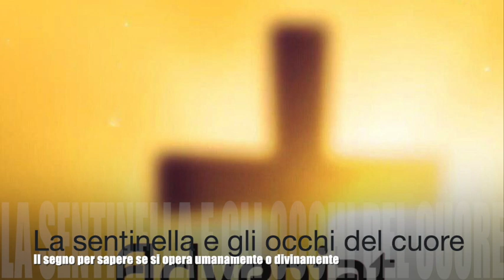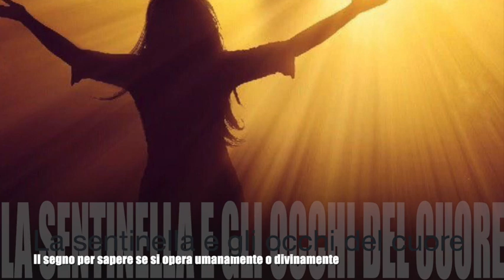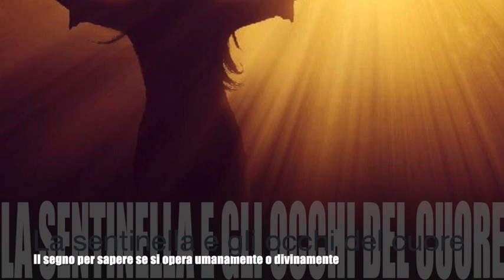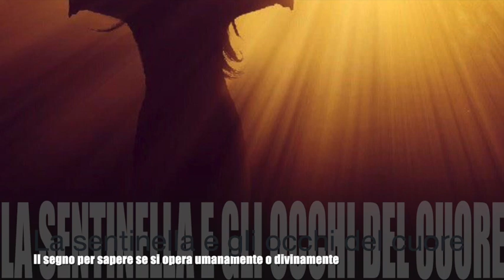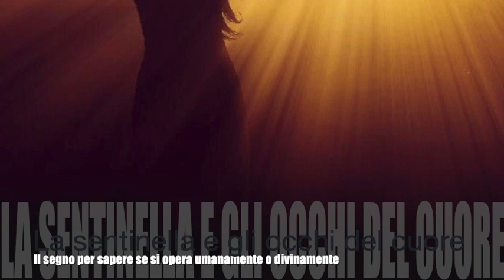La sentinella e gli occhi del cuore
Gesù le mostra quanto un'anima che cerca di sfuggire dalle operazioni che Gesù vuole compiere in lei con certe croci. E le spiega che le "punture" divine, ossia spine, dispiaceri e amarezze, sono modi con cui Dio cerca di far comprendere all'anima che opera e anima umanamente. Chi opera solo per Lui ed ama divinamente ha con sè la sentinella della pace e gli occhi dell'amore. Imparare a dialogare con Gesù e a discernere in modo soprannaturale le cose che ci accadono. Libro di cielo volume 10, capitoli 50 e 53, 27 Gennaio e 10 Febbraio 1912, 6 Febbraio 2019